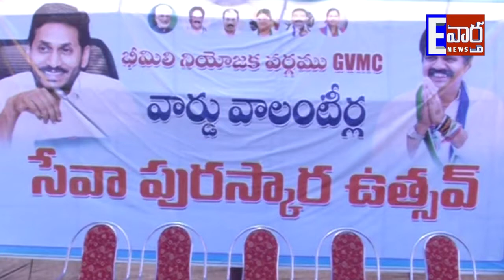VIZAG JC SPEECH ON TO FELICITATE THE VOLUNTRIES SEVA PURASKAR UTSAV